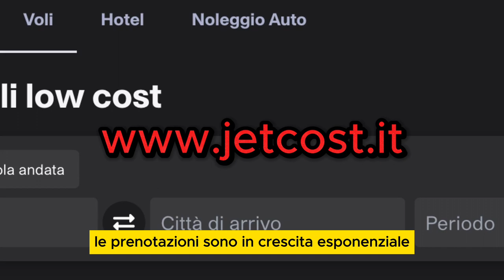PASQUA 2024, LE METE PIU’ AMBITE: PRIMO POSTO MERITATISSIMO!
Benvenuti su Spunti di Viaggio, il canale che vi porta alla scoperta delle destinazioni più affascinanti e vi fornisce i migliori consigli di viaggio per rendere ogni vostra vacanza indimenticabile. Nel nostro ultimo video "PASQUA 2024, LE METE PIÙ AMBITE. PRIMO POSTO MERITATISSIMO!" esploriamo le destinazioni che stanno attirando maggiormente l'attenzione dei viaggiatori per le vacanze pasquali 2024, offrendovi spunti unici e pratici consigli per viaggiare.

La Pasqua 2024 si avvicina rapidamente, e con essa cresce l'entusiasmo per programmare quelle vacanze di Pasqua che rappresentano il primo vero momento dell'anno per concedersi una pausa di relax e avventura. Dopo un lungo inverno, le vacanze pasquali 2024 appaiono come l'occasione perfetta per un weekend fuori porta o per una più lunga esplorazione delle bellezze che il mondo ha da offrire. Ma con il caro voli che continua a essere una preoccupazione per molti, la ricerca di voli low cost è più che mai una priorità.

Nel video, mettiamo a fuoco proprio questo aspetto, affrontando il tema del caro voli e offrendo strategie efficaci per trovare voli low cost che permettano di organizzare le vacanze pasquali senza dover rinunciare ai propri sogni di viaggio. Viaggiare durante la Pasqua 2024 può essere un'opportunità per scoprire non solo destinazioni lontane e esotiche ma anche per esplorare l'Italia da scoprire, quella ricca di paesaggi mozzafiato, borghi incantati e tradizioni uniche che attendono solo di essere esplorate.

Pasqua 2024 si prospetta come un momento ideale per pianificare weekend fuori porta all'insegna della scoperta e del relax. L'Italia, con le sue diverse regioni, offre innumerevoli possibilità per tutti i gusti: dalle città d'arte ricche di storia e cultura, alle località di mare dove anticipare l'estate, fino ai paesaggi montani ancora imbiancati di neve. In questo contesto, i nostri consigli di viaggio vogliono essere una bussola per orientarsi tra le varie opzioni, evidenziando quelle mete che, durante le vacanze pasquali 2024, promettono di regalare esperienze uniche e indimenticabili.

Inoltre, non possiamo ignorare quanto il tema del viaggiare responsabilmente sia diventato importante. Nelle vacanze di Pasqua, così come in qualsiasi altro momento dell'anno, viaggiare con consapevolezza significa anche scegliere destinazioni e modalità di viaggio che rispettino l'ambiente e le comunità locali. I nostri consigli di viaggio per la Pasqua 2024 tengono conto anche di questo aspetto, suggerendo itinerari sostenibili e modalità per ridurre l'impatto del nostro passaggio.

La Pasqua 2024 si preannuncia quindi ricca di opportunità per tutti i viaggiatori: che siate alla ricerca di avventura, relax, cultura o semplicemente di un cambio di scenario, le vacanze pasquali rappresentano il momento perfetto per concedersi una pausa dalla routine quotidiana. Con i nostri consigli di viaggio, speriamo di rendere la pianificazione del vostro viaggio di Pasqua 2024 non solo più semplice ma anche più stimolante, aiutandovi a scoprire quelle perle nascoste che renderanno la vostra vacanza veramente speciale.

Non dimenticate di iscrivervi al canale Spunti di Viaggio e di attivare le notifiche per non perdere nessuno dei nostri video, ricchi di consigli, ispirazioni e tutto ciò che serve per rendere le vostre vacanze pasquali 2024 indimenticabili. Che sia attraverso la scoperta di angoli nascosti dell'Italia o l'esplorazione di destinazioni lontane, viaggiamo insieme alla ricerca delle esperienze più autentiche e arricchenti.

Ricordate: le vacanze di Pasqua sono un'occasione unica per ricaricare le energie e arricchire lo spirito. Pasqua 2024 è alle porte, ed è già tempo di sognare e pianificare. Facciamo in modo che ogni viaggio sia un'avventura memorabile. Buon viaggio da Spunti di Viaggio!